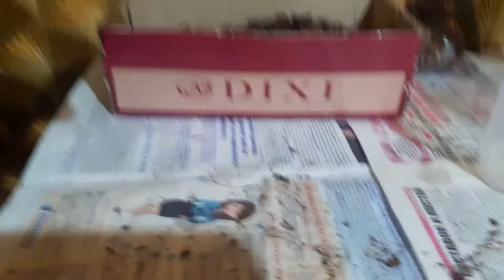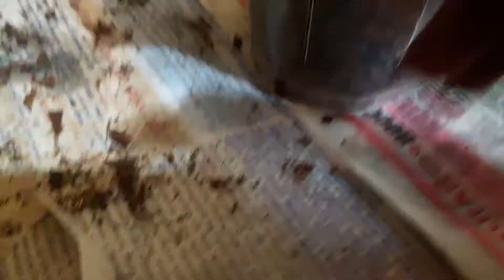Сажаю новые сортовые растюшки.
Беглая посадка приобретенных новых сортовых орхидеек с перерывами.
05.05.17г.